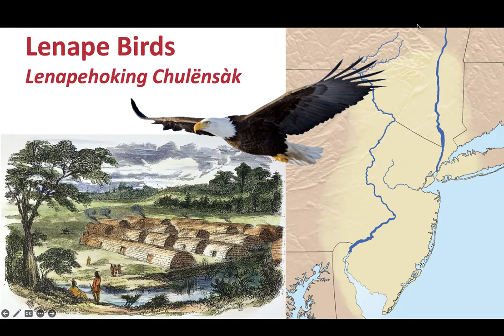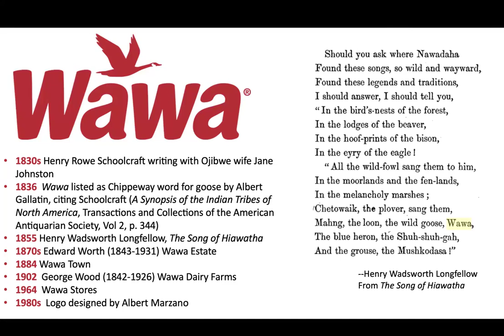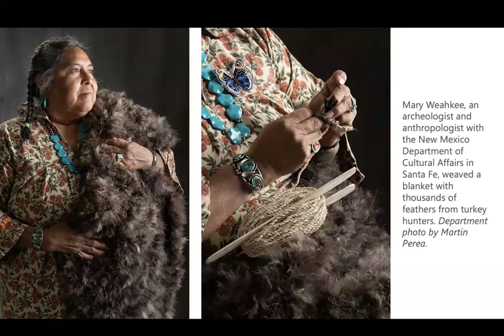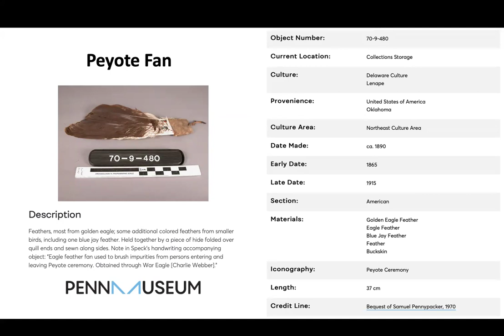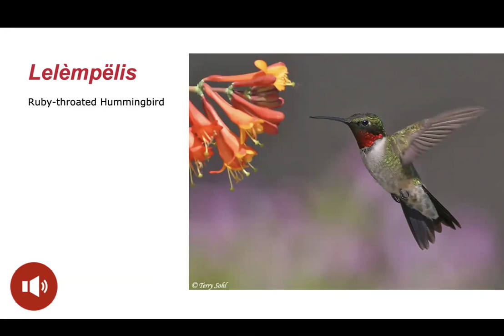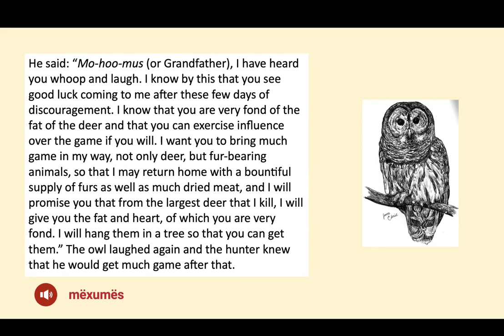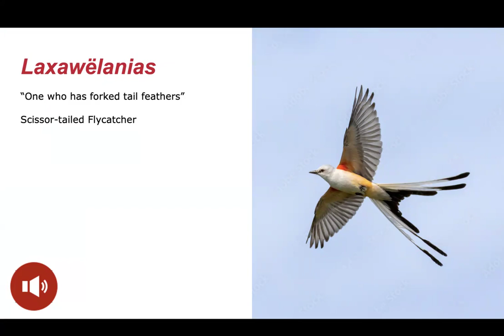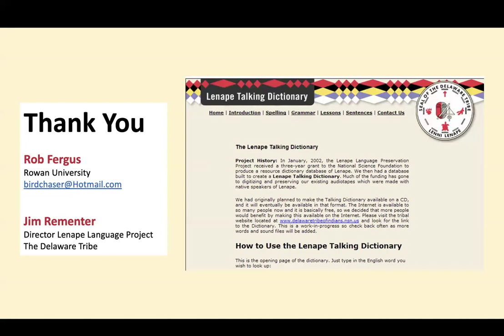Lenape Birds – Bird Names and Stories From the Original Native Inhabitants of Our Area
Rob Fergus tells us about some of the Lenape bird names and lore.